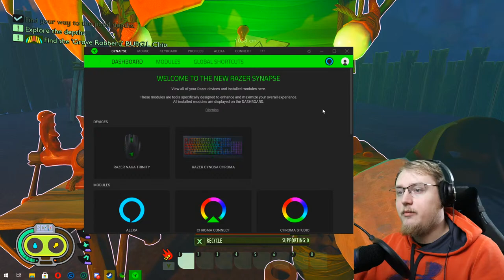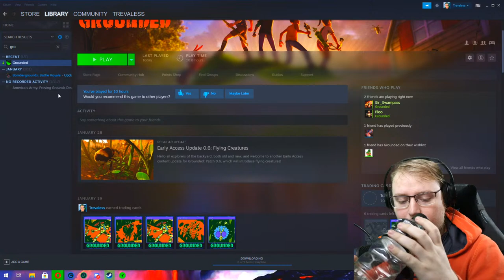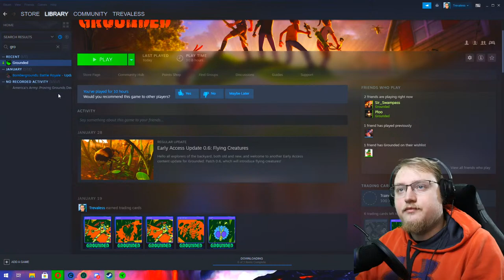Grounded PT 3 w/ Dan And Blaine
Hey Hey Hey, Welcome to yet another Livestream/Video!

Are you Ready to be Grounded Today!

    ⛔ Rules⛔
1. Be Respectful
2. No Swearing
3. Do not spam caps, emotes, random letters
4. Don't promote here its RUDE go to promote_your_content in discord!!
5. Keep me talking, keep asking questions, its what I'm here for!
6. Have Fun!! Join in and play with us! (No Targeting)(Trolling)
7.Don't Talk About Mod!

⭐Green Name in Chat⭐
⭐Custom Emojis⭐
⭐Custom Badge⭐
⭐Friend Spot on Roblox⭐